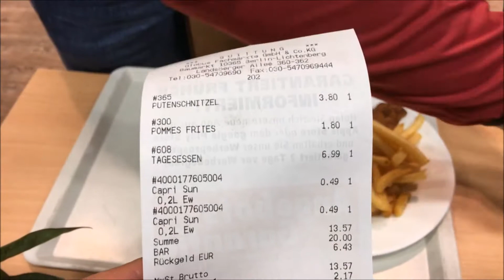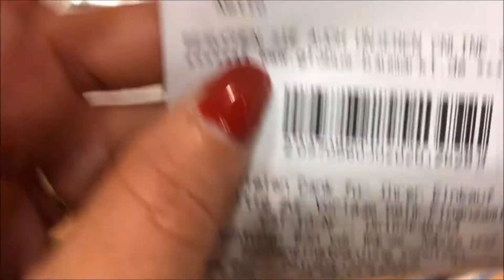Comida Alemana*Los Hombres son Complicados*Familia dominico-alemana☆Vlog 106☆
Hey, qué bueno que estás por aquí! Somos una familia dominico-alemana, (yo dominicana y mi esposo alemán) con dos hermosas princesas, y queremos compartir contigo momentos importantes de nuestras vidas.

Hacemos vlogs, hauls, compras de supermercado y muestro como es vivir en Alemania.